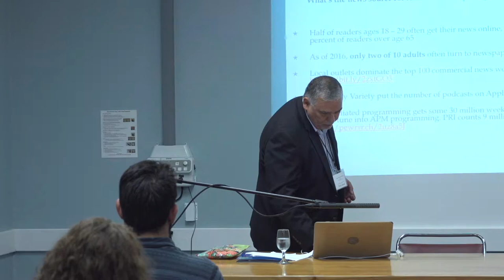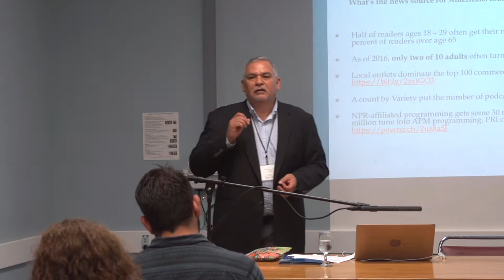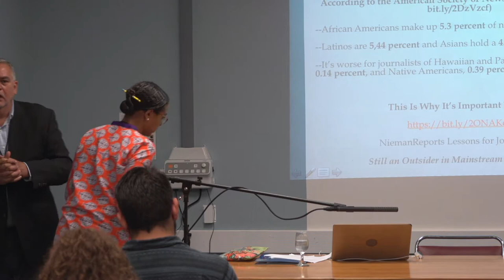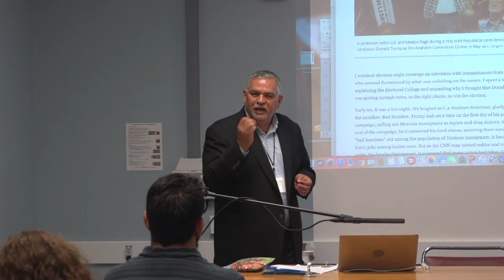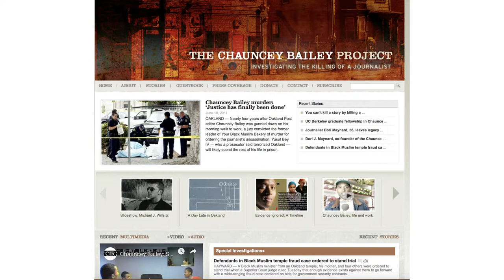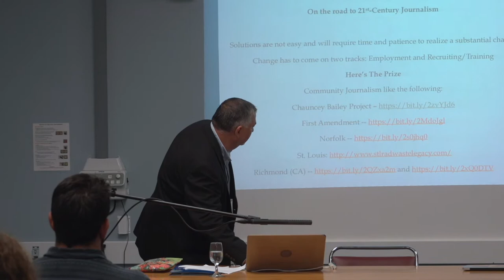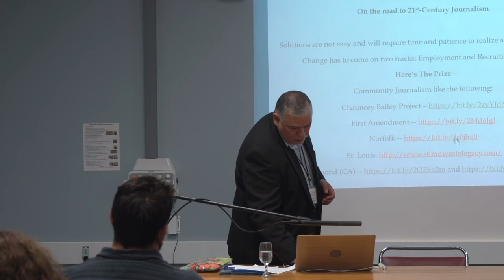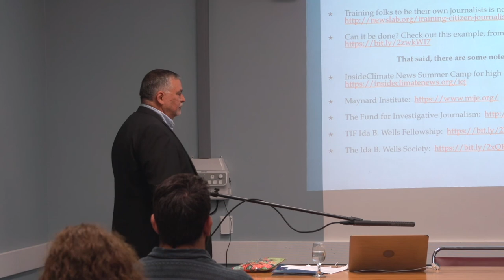Ricardo Sandoval Palos: Journalists on the Front Lines of Public Engagement with Science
Equitable representation of perspectives requires a range of viewpoints from both journalists and their sources. News coverage of environmental and other scientific issues requires careful consideration and communication of science and social contexts. Ricardo Sandoval Palos, InsideClimate News, shared his prospective on the state of 21st Century journalism at Metcalf Institute’s InclusiveScicomm Symposium. The symposium was held in collaboration with Rhode Island Coastal Ecology Assessment Innovation & Modeling (RI-C-AIM) at the University of Rhode Island, September 28 -29, 2018.